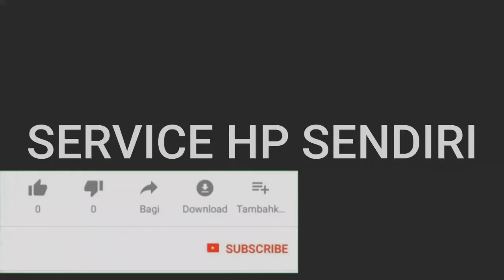nokia 105 tombol keypad 789 macet not working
Nokia 105 rm 1134 Tombol Keypad Angka 8 dan 9 macet Tidak Berfungsi Coba dibersihin dulu tombol keytone atau keypadnya
klo masih belum bisa coba di jumper seperti video di atas
semoga berhasil